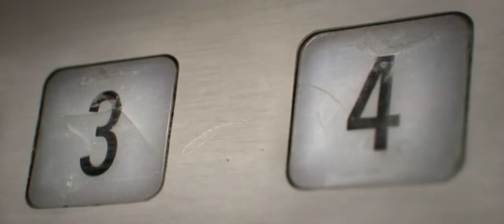The Secret Number | English Short Film | Trailer | Daniel Jones, Tom Nowicki | Colin Levy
Tomlin, a psychiatrist in a mental hospital, has a disturbing conversation with one of his patients, a mathematician who intends to prove the existence of a secret integer between three and four. As he seeks to uncover the truth, Tomlin's world turns upside-down.

Main Cast: Daniel Jones, Tom Nowicki
Editor: Kevin Ray, Colin Levy
DOP: Michael Alden Lloyd
Written by: Colin Levy, Igor Teper
Directed by: Colin Levy
Produced by: Frank Ponce, Roque Nonini

Follow WinterSunTV for updates!